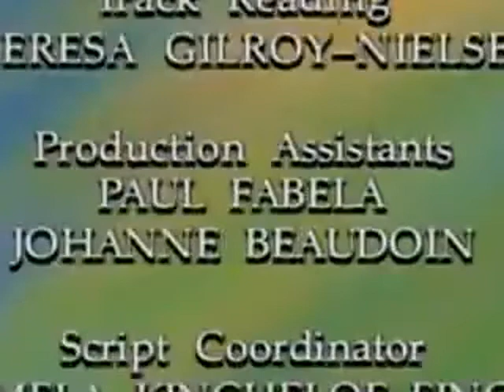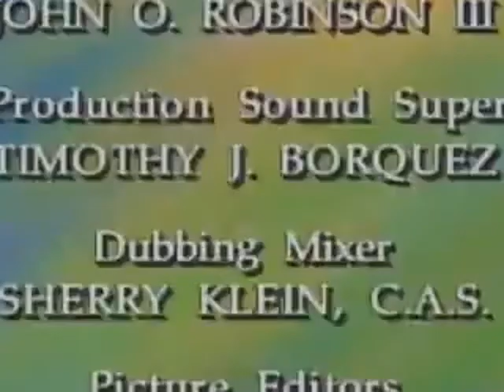The Little Mermaid Episode 12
The Little Mermaid Full Seasons and Episodes Channel:

watch, watch, watch, watch, cartoon, cartoon, cartoon, cartoon, cartoon